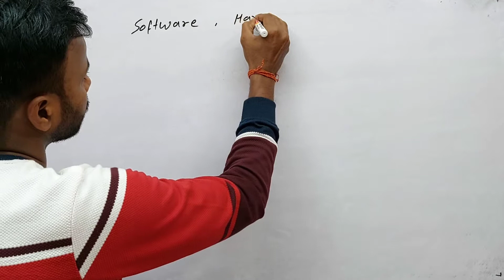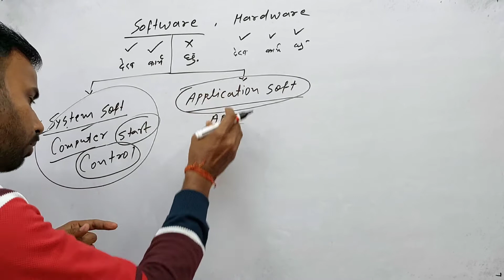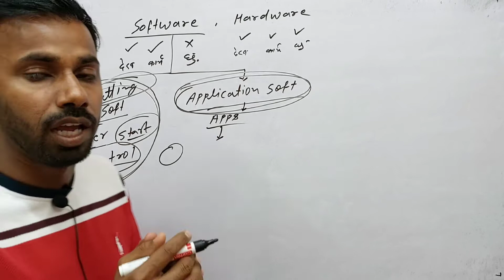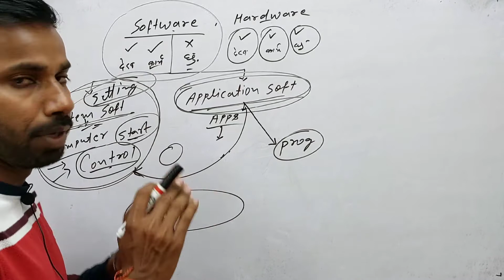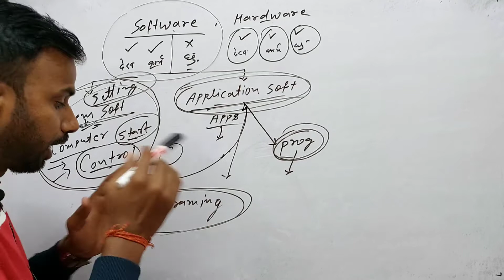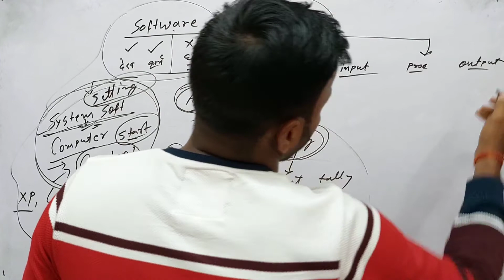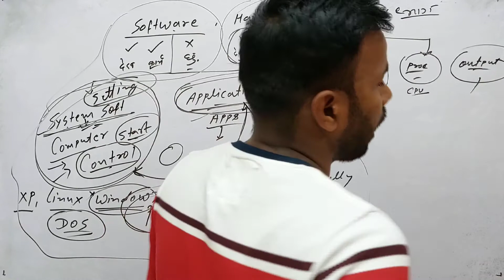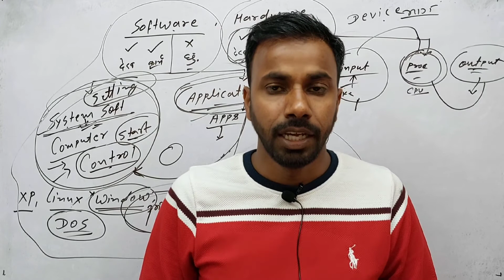bihar beltron Vacancy |Hardware & Software | bihar beltron special Batch | beltron job | beltron pra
Hello..

This video: Software & Hardware hindi bihar beltron Vacancy |Hardware & Software | bihar beltron special Batch | beltron job | beltron pra

हमारा मकसद गरीब मजबूर छात्रों को Computer तथा अन्य कई तरह के जानकारी अपनों भाषाओं में provide कराना!

हमारे यहाँ  Computer 🖥  से जुड़ी हुई सभी कोर्स पूर्ण रूप से आपके भाषा में सिखाई जाते हैं।

हमारे यहाँ  DCA कोर्स.DTP कोर्स.TALLY कोर्स.ADCA कोर्स. CCA कोर्स  ONLINE. INTERNET MARKETING SOFTWARE  AND HARDWARE ECT.
ऑनलाइन क्लास फ्री में सिखाई जाती है।
किसी भी तरह के कार्य करने में परेशानी douts हो तो आप बेहिचक कमेन्ट section में लिख सकते हैं
या OFFICE में मिल सकते है।
तथा मोबाइल number से संपर्क कर सकते हैं
my Insagram Id link:...

my  क्लास location Check out HD COMPUTER CLASSES on Google!

मेरा मोबाइल नंबर है
🙏धन्यवाद 🙏
🔝जय हिन्द🔝